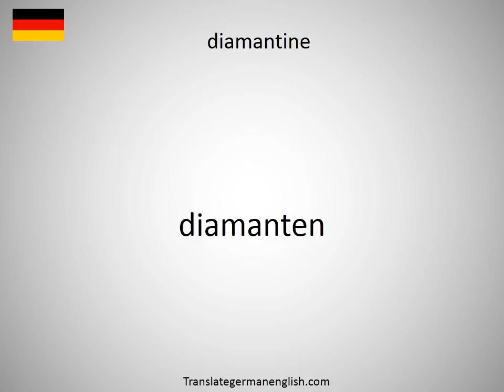How to say diamanté in German?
How to say diamanté in German? Learn the pronounciation diamanté! How to Pronounce diamanté. Expand your vocabulary, learn German words. Practice German online. Use this free pronunciation guide to practice words at a time. Learn German for free. Thank you for viewing, please like or subscribe! hoe om te sê, si të thuash, እንዴት እንደሚናገር, wie sagt man, comment dire, come dire, como dizer, как сказать, nasıl denir, cómo decir, 怎么说, πώς να το πω, hoe zeg je.